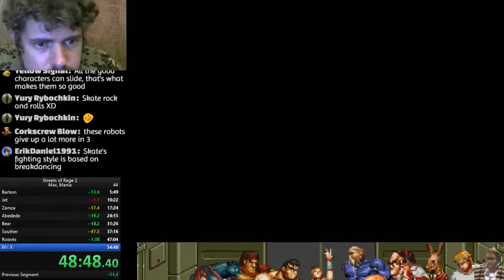Old World Record Streets of Rage 2 Max Mania speedrun (53:49)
Old World Record Streets of Rage 2 Max Mania speedrun (53:49)

I'm working toward a sub 50min run with Max. I'll get it, I just have to up my game a bit. I've also been focusing on Streets of Rage 3 and that's taken up most of my practice time.

I stream on a Sega Genesis (model 2) and I use a Genesis 6-button controller.